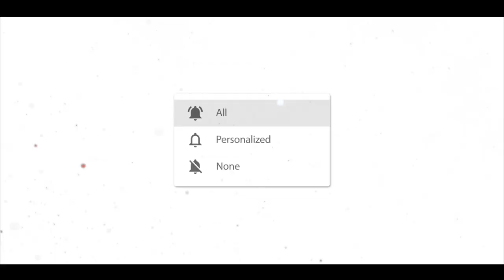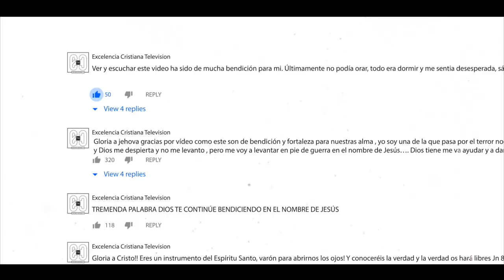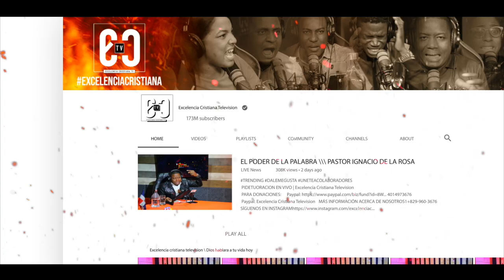EL PODER DE LA HUMILDAD PT2 LHDU 🙏TOMA NOTA DE ESTAS PALABRAS